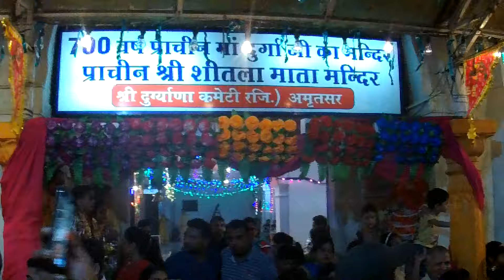Langur Mela held at Durgiana Mandir Amritsar celebrating Navratra 2020